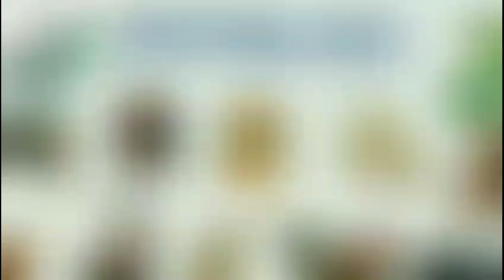5 Con Giáp được dự đoán "GIÀU TO" vào năm Quý Mão 2023